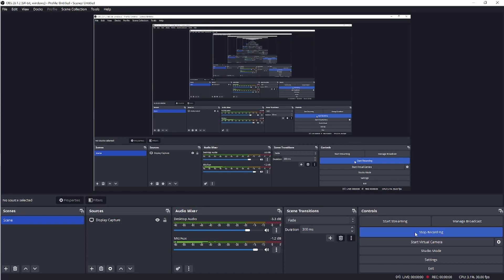My 5th extreme...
So this is gonna be hard